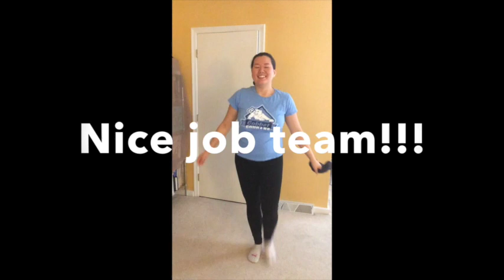Baseball Moves! Hungarian Dance No 5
Ms. Taylor shows us some creative baseball-inspired movement to show the form to Hungarian Dance No 5 by Brahms.  Can you follow along?   This recording is provided with permission from GIA publishing, as part of the Feierabend Move It! Series.